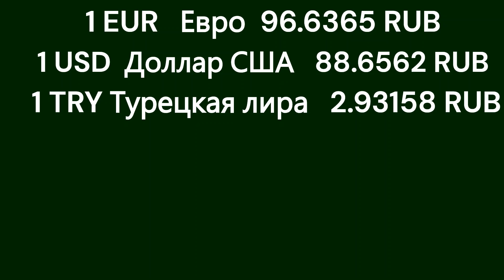Курс Доллара, Евро, Турецкая лира в России 26/01/2024 ...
Официальный курс российского рубля по отношению к иностранным валютам ..
Курс Доллара (США), Евро, Турецкая лира на сегодня (26 января 2024) в России ...
USD / RUB, EUR / RUB, TRY / RUB ...
 (Источник информации: Центральный банк Российской Федерации)
Курсы обмена валюты 2024...

Курс доллара к рублю …
Курс евро к рублю …
Курс турецкой лиры к российскому рублю …
курс доллара на сегодняшний день ...
Курсы валют в банках России...
1 евро сколько рублей ...
курс доллара на сегодня  в ЦБ РФ ...
сколько стоит 1 доллар в рублях ...
1 лира сколько рублей ...
Конвертация валют Турецкая лира (TRY) и Российский рубль (RUB) …
курс рубля на сегодня...
ЦБ РФ курс индийской рупии …
курсы валют в Москве, России ...
Обмен валют:  курс доллара  и евро
Курс евро к рублю,  доллару США по ЦБ РФ...
обменного курса валют ...

Currencies and banking topics ...